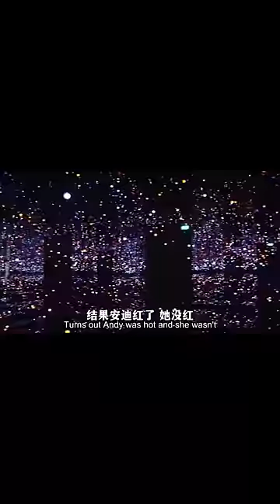密恐患者慎入！這應該是普通人能買到的頂尖藝術了#草間彌生#lv#藝術#時尚